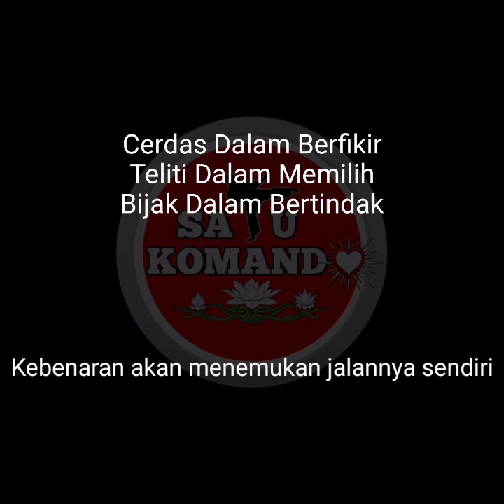Bakti Korlap Untuk PSHT , Kasih Paham Punjer Anyaran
sejak awal korlap berdiri memang untuk bakti kepada PSHT . dengan menggerakkan warga psht yang tidak aktif di latihan tapi berpengaruh di masyarakat dengan semangat kebaikan untuk masyarakat.
saya upload video ini untuk kasih paham kaum punjer anyaran yang hanya tahu doktrin bahwa korlap merusak gerbang padepokan.

simak ya le...
kamu bukan apa apa bagi korlap.